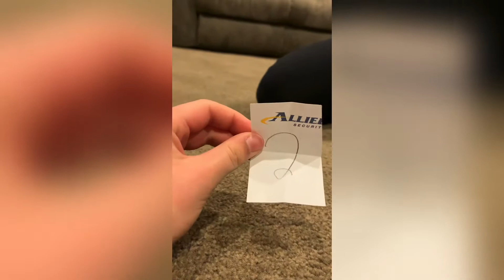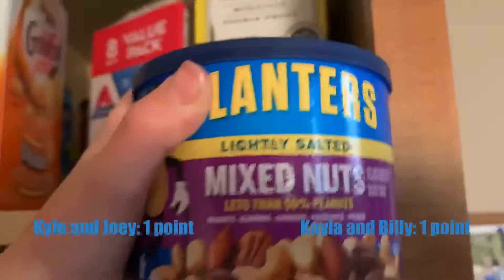Guess what you eat!